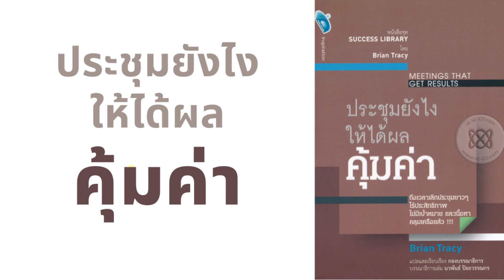ประชุมยังไงให้ได้ผลคุ้มค่า l สรุปให้ Podcast EP. 289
1. กลุ่มพนักงานที่มีเงินเดือนหลักแสน

2. กลุ่มอาชีพอิสระรายได้หลักล้านต่อปี